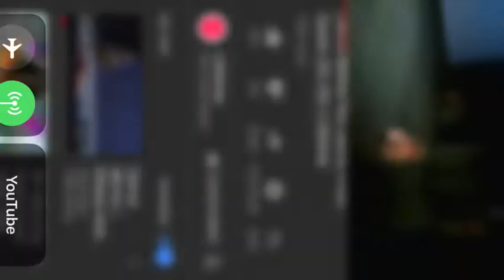Join contest in db